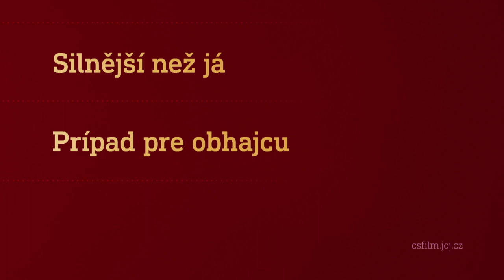Film na přání (19.2.2022 večer na CS FILM)